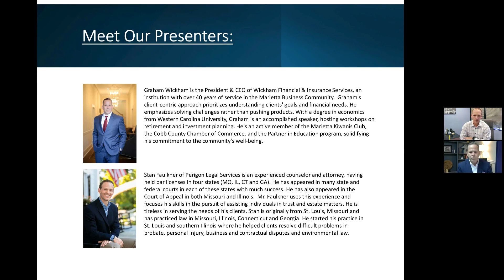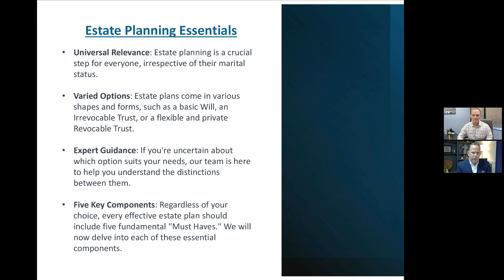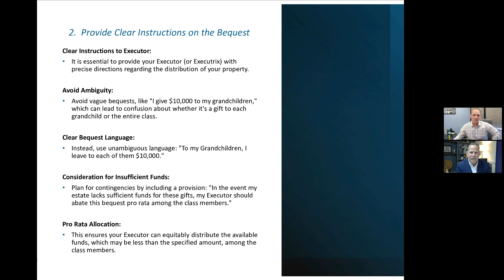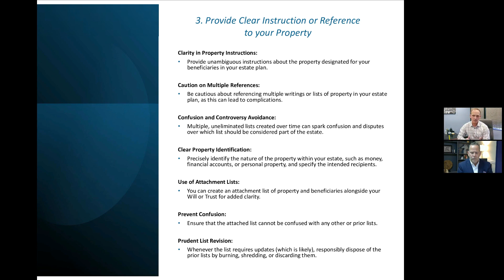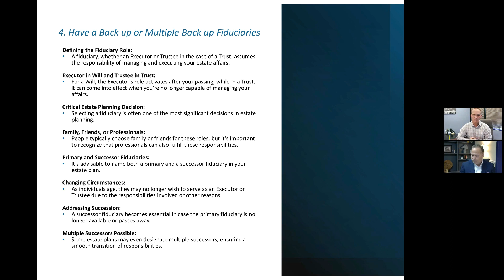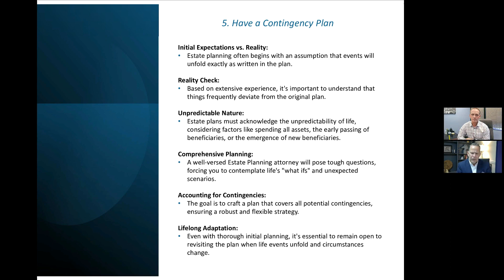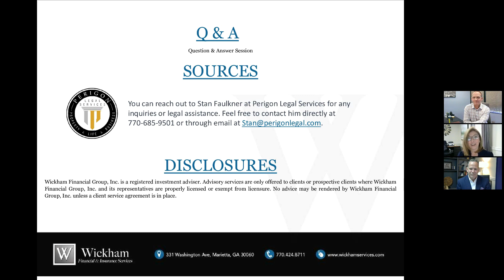2023.10.25 -- October 2023 Lunch & Learn Webinar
Welcome to our October 2023 Lunch & Learn Webinar!  Our topic this month is one that will resonate with many of you. Estate planning is a vital part of our financial well-being, and understanding the essentials is crucial to secure your future and protect your loved ones. Stan Faulkner, an expert in estate planning, joined Graham to share his insights on the five key components every estate plan should include. We hope you'll tune in.